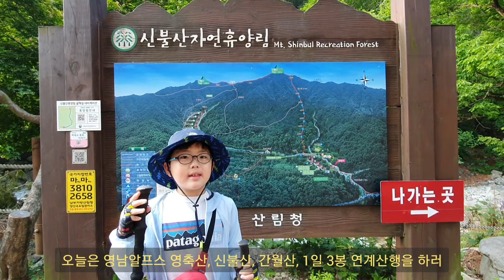준영이네 가족산행 68탄 | 영남알프스 | 영축산, 신불산, 간월산 | 1일3봉 연계산행 | 신불산자연휴양림 | 영신간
3-4분 구간은 유튜브에서 제공하는 음악으로 대체했는데 기존 영상 소리 안들리는건 매한가지네요. 😭